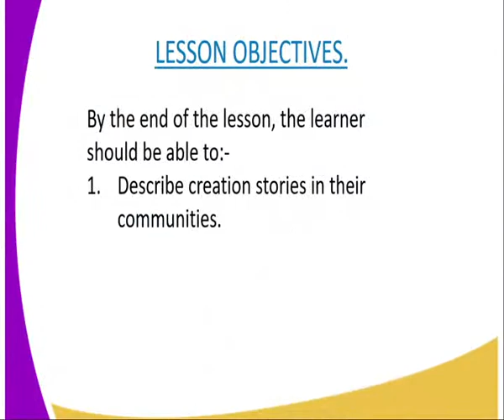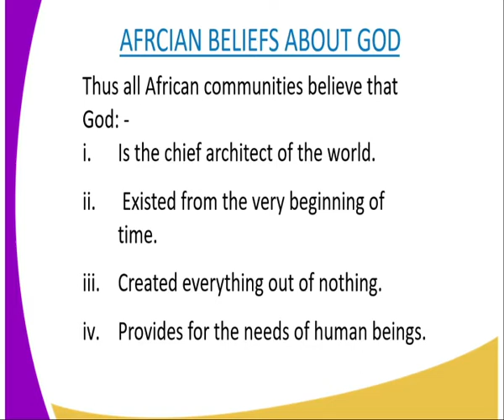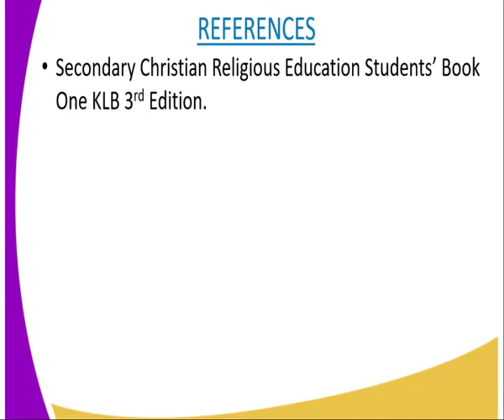C R E, form 1,traditional view of creation, lesson 12